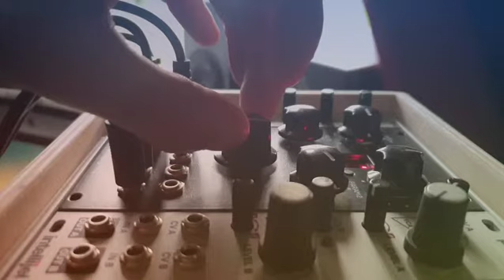Modular: Sequencer DSP Chaos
Adding major chaos to a simple sequence with the Black Hole DSP.

E340 Cloud Generator sequenced by Analalogue Solutions Oberkorn through Intellijel Korgasmatron and WMD Dual VCA